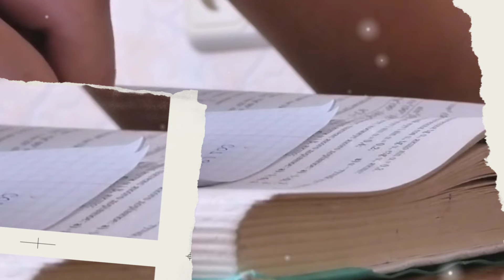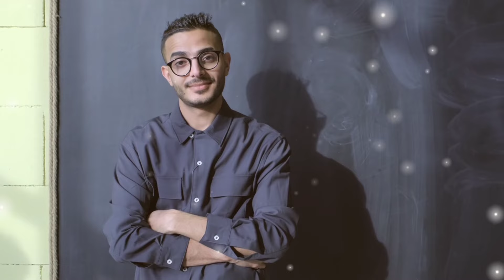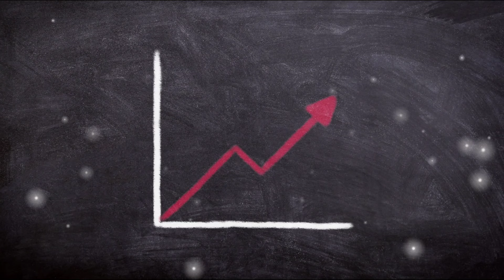सिर्फ दो महीने पढ़कर टॉपर बन जाओगे !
सिर्फ दो महीने पढ़कर सबको पीछे छोड़ दोगे 😱🔥🚀 | TRY IT FOR 7 DAYS |